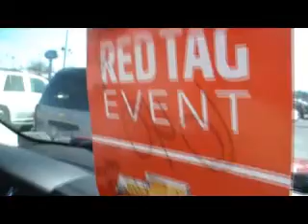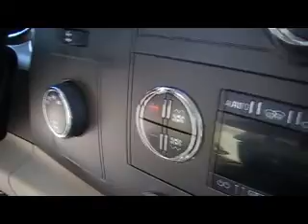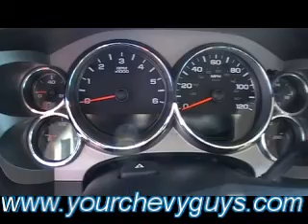2008 CHEVY SILVERADO CREW CAB 4X4 in CHATTANOOGA a MTN VIEW CHEVY TRADE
(aka) MTN VIEW CHEVY in Chattanooga, Tennessee JUST TRADED FOR A 2008 CHEVY SILVERADO CREW CAB 4X4 STOCK P3664.
Powered by AutomotiveTheater.com